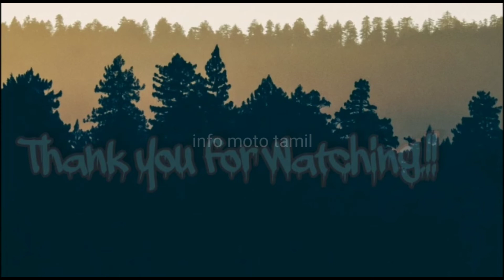Mahindra 605 | Harvester for sale🚜நெல் அறுவடை இயந்திரம் விற்பனைக்கு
🚜 mahindra 605 DI 4x4
🚜🗓model;2020
💵💰price;1400000

Address;
🏠Gingee Used motors
🏠no.1/184 uranithagal
🏠thindivanam main road
🏠gingee-604 202
🏠Villupuram(dist)